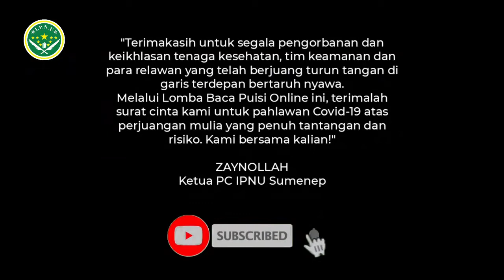69 - Rofiqi Andriansyah, Pasongsongan Sumenep ( Tiarap, D. Zawawi Imron )